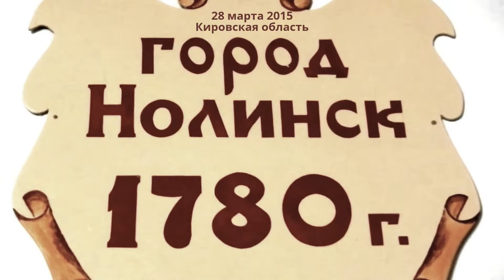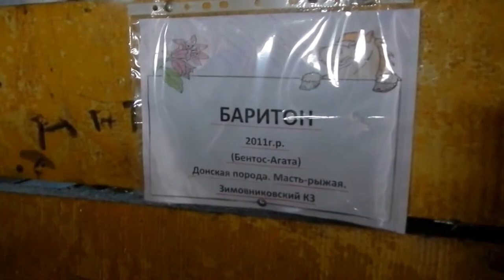НОЛИНСКАЯ ЗАВОДСКАЯ КОНЮШНЯ // Nolinsk factory stables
Адрес: Кировская обл., Нолинский р-н, п/о Нолинск, д. Рябиновщина, ул. Центральная, д. 71.
Численность персонала: около 12 человек.
28 марта 2015